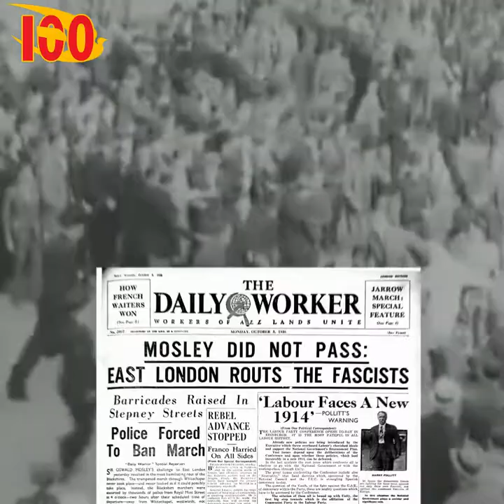Cable Street Forever! - 04/10/2020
CABLE STREET FOREVER! - register now for our online anniversary meeting on Sunday 4th October. You are invited to attend this meeting with a big line-up of labour movement, anti-racist, anti-fascist and community, campaign speakers.